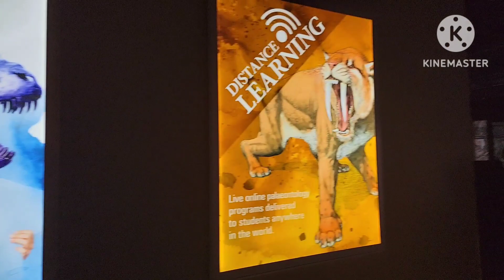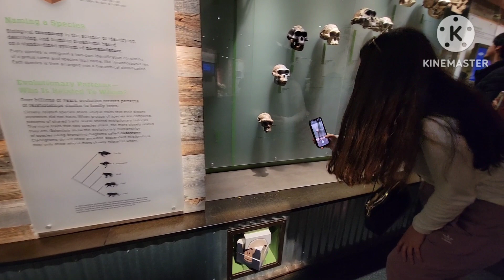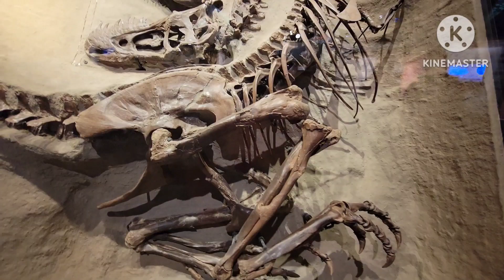pasukin natin ang lunga ng dinasor nong araw d2 sa alberta canada watch this video.🇨🇦🇵🇭